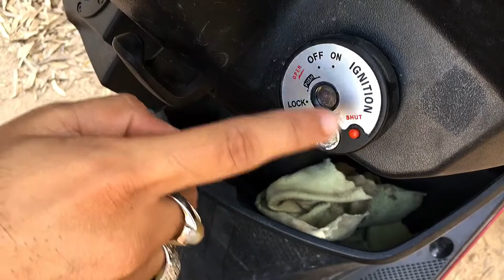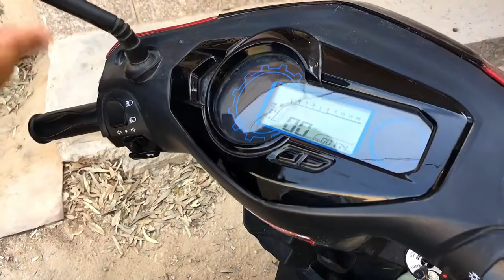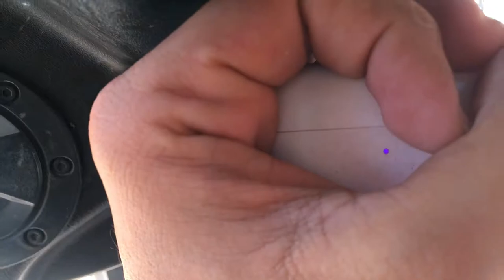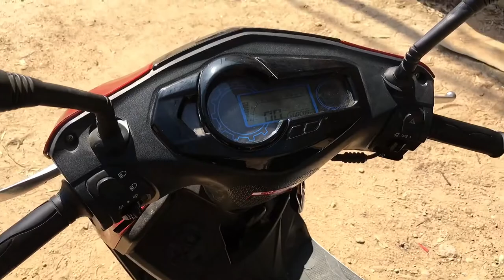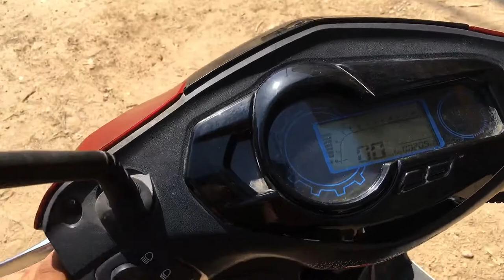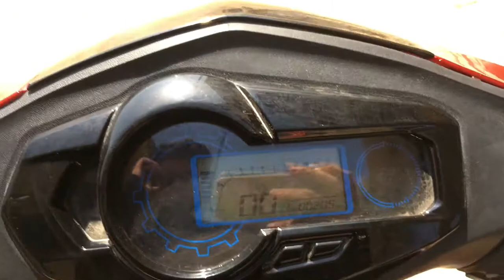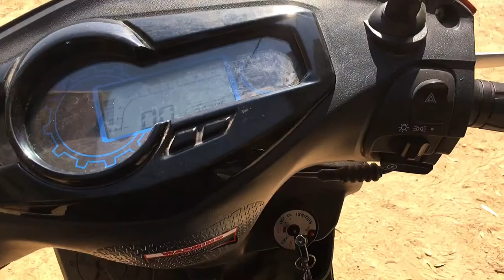Iraq’s Most using Bike || Yamaha Cygnus X 150cc Review|| Ali Reza Vlogs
Keep Supporting.